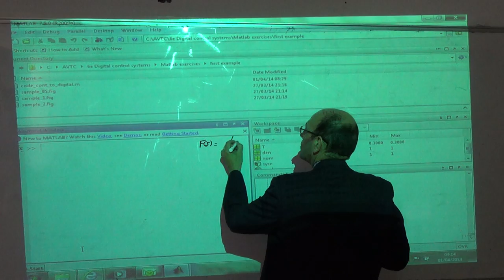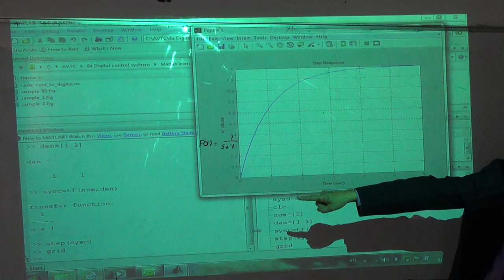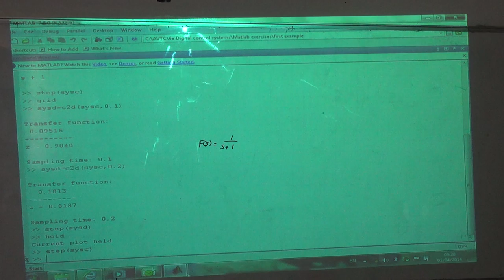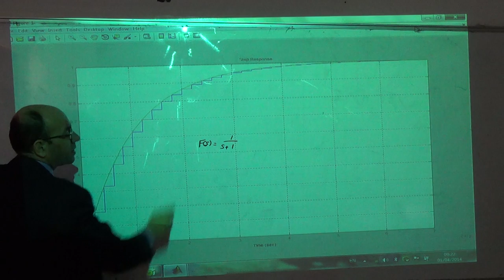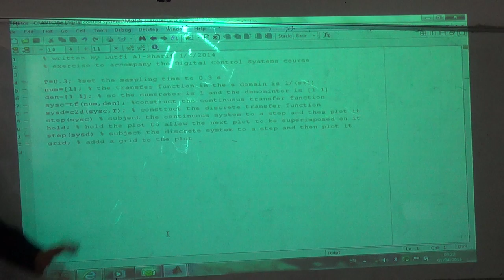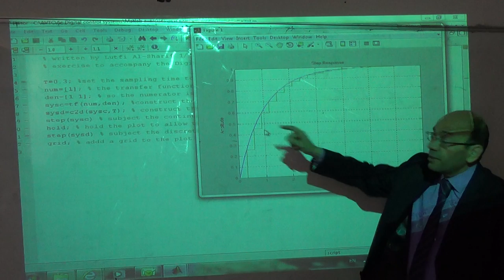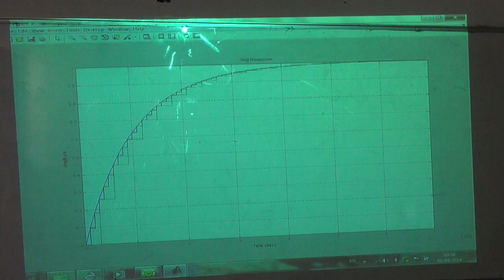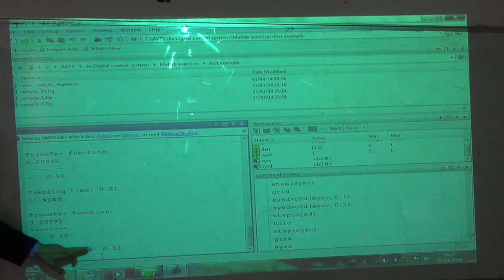The z-transform XI: Using Matlab to convert from the s-function to the z-function, 1/4/2014